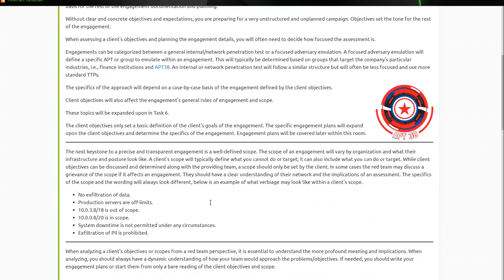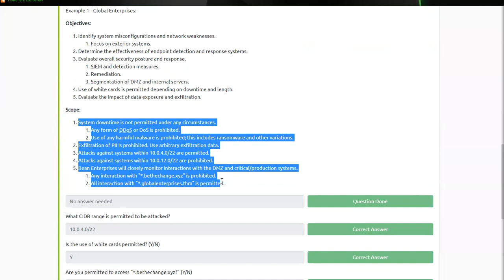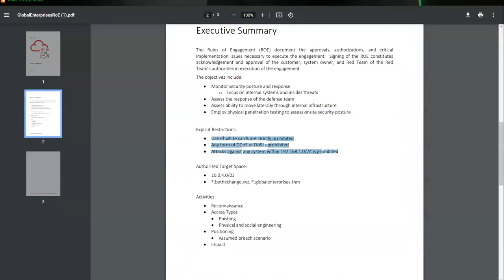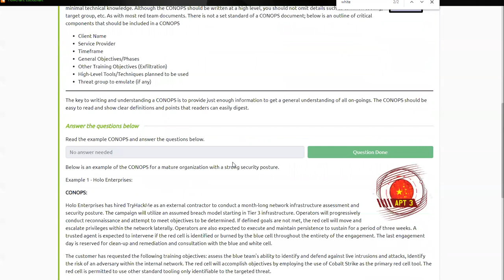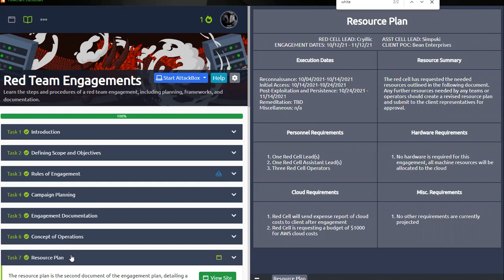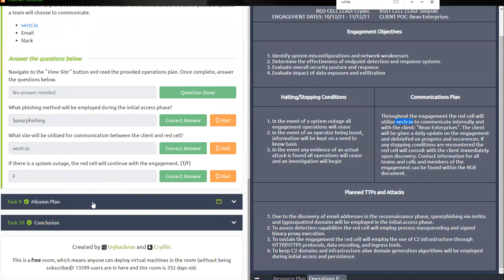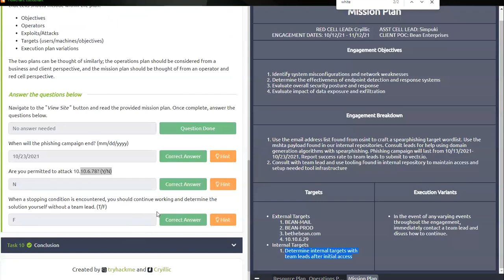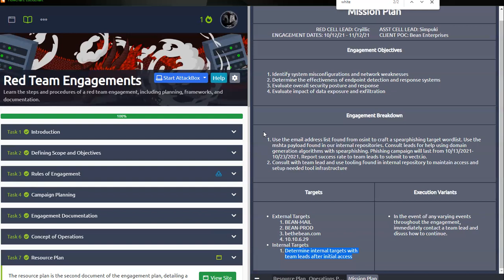TRYHACKME Red Team Engagements